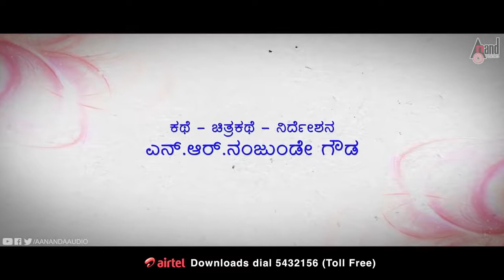Hebbet Ramakka | Kannada HD Trailer 2018 | Devaraj | Thara | N.R.Nanjundegowda | Saviraj Cinimaas